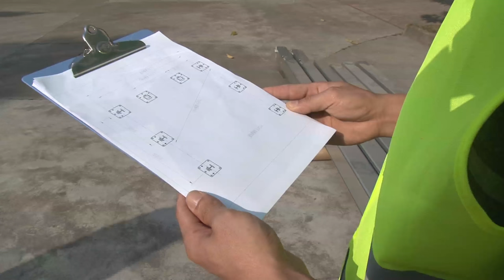Superb Tent Installation Video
Superb Tent Co.ltd installation video of event tent, party tent, wedding tent, exhibition tent etc.